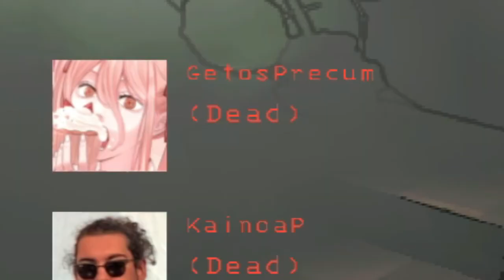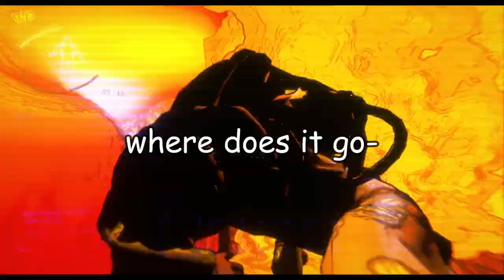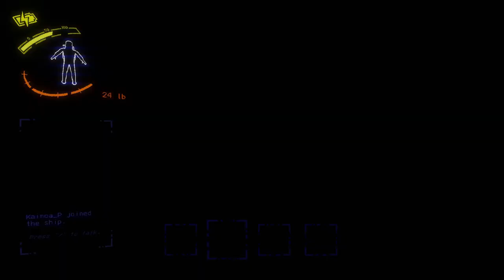Playing Lethal Company for 15 hours Without Stopping... | Part 4